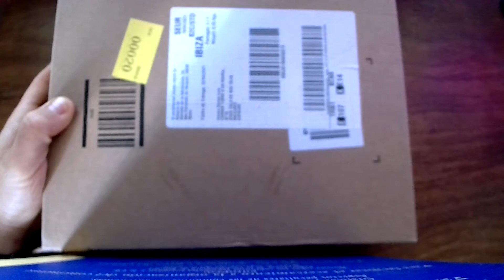Walkie Talkie Retevis RT24 📻▫ | Review OPINIONES del intercomunicador mejor valorador de AMAZON ⭐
✅ Aquí puedes comprar en AMAZON Walkie Talkie Retevis RT24